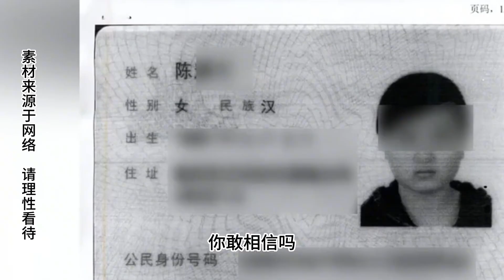4岁女孩在98年离世，25年后被银行告上法庭，银行：欠下139万贷款